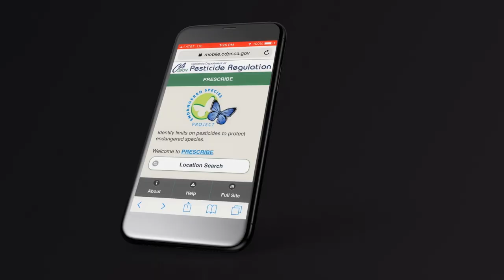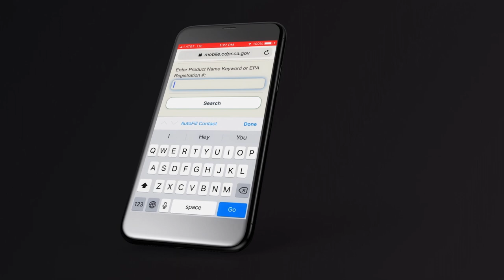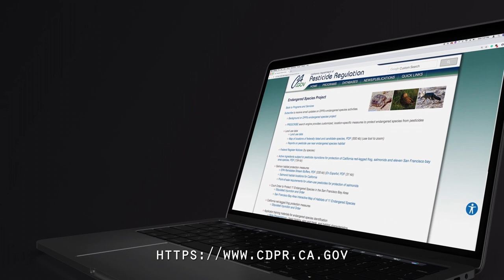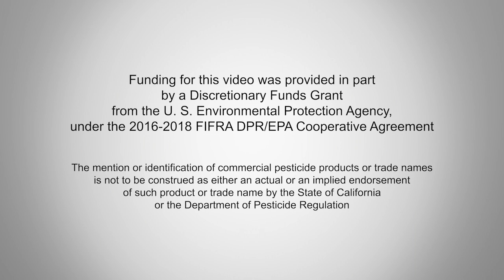DPR’s Endangered Species Program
The Department of Pesticide Regulation (DPR) works closely with growers, pesticide applicators, County Agricultural Commissioners, the Department of Fish and Wildlife, and other local groups to develop workable pest control methods while protecting endangered species. The resulting advisory protections are delivered through a powerful data base known as PRESCRIBE, which allows pesticide users to find out if there are endangered species in their area of operation, and what use limitations of alternative methods of application to follow, depending on the pesticide. DPR also produces PowerPoint presentations, field identification cards and other instructional materials to assist pesticide users in identifying endangered species and their habitat.